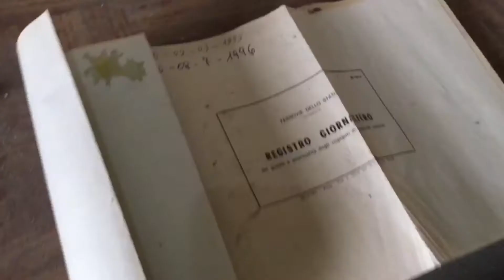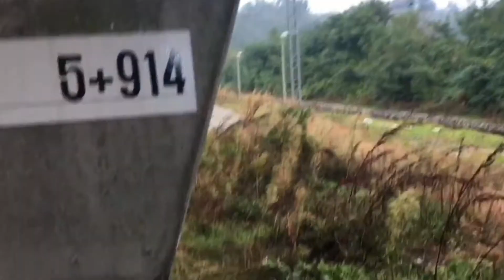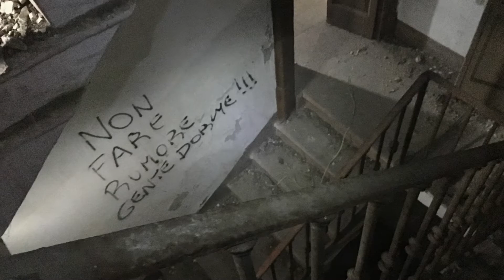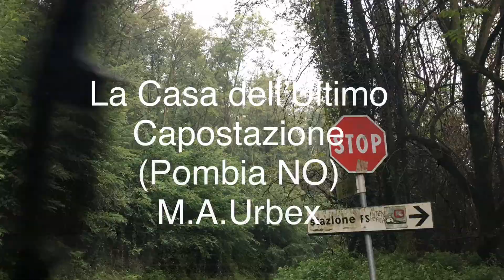La Casa Fantasma dell'Ultimo Capostazione a Pombia (NO)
La Stazione Fantasma di Pombia e la casa del Capostazione  lungo la linea Luino Novara chiusa al traffico passeggeri dal 2013
La stazione fu aperta nel 1882 e disponeva di tre binari passanti più lo scalo merci. Successivamente fu declassata a fermata.
prima della trasformazione in fermata, disponeva di 3 binari e di alcuni tronchini per il carico/scarico merci. L'impianto era del tipo con scambi a chiave e un apparato ADM. In seguito, fu trasformato in fermata già durante il corso degli anni '90. Il 14 Dicembre 2013, la fermata viene definitivamente soppressa.
Fino al 15 dicembre 2013 la stazione era servita da due coppie di treni sul percorso Laveno-Novara e da una coppia di treni sul percorso Sesto Calende-Novara. Da gennaio 2014 la stazione è chiusa al servizio viaggiatori